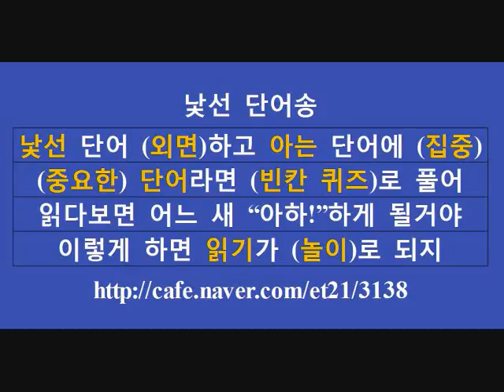낯선단어송 용인문정중 이선 선생님